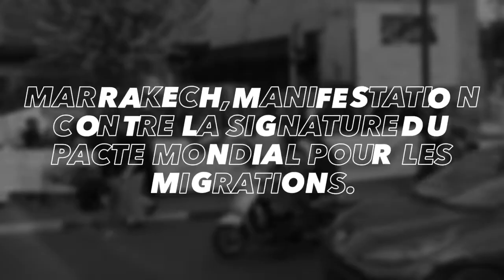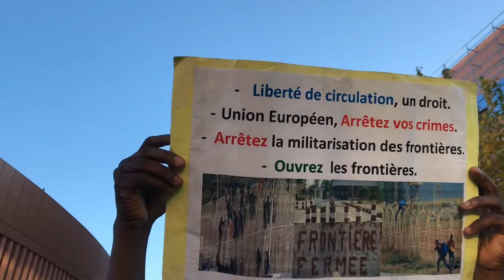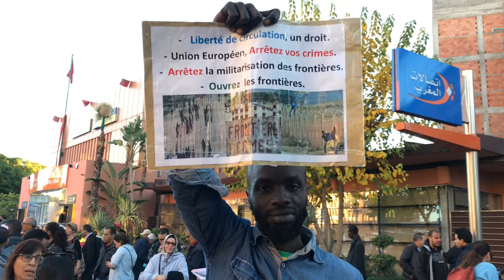“No to the pact of Marrakech!”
MARRAKECH, Morocco, Dec. 11 2018 (IPS) – At the same time more than 160 countries adopted the Global Compact for Safe, Orderly and Regular Migration (GCM), on the streets of Marrakech pro-migration groups and activists gathered in the city centre to chant: “No to the pact of Marrakech!”
The historic Compact has found itself caught between a rock and a hard place: It has been criticised by nationalists and those arguing for stronger borders on one side, and by human rights and migrant activists on the other.
The protest in Marrakech brought together people from the National Federation of the Agricultural Sector, the Moroccan Association of Human Rights, the Maghreb Coordination of Human Rights Organizations and the Platform of Associations and sub-Saharan communities in Morocco among other movements and communities.
The Compact, protestors say, does not represent a change in anti-migration policies, or in the current offensive against migrants and refugees by many countries in the northern hemisphere.
"The pact is a setback in terms of human rights, protection of migrants and their families as provided for in international conventions already approved by the United Nations and other institutions,” says Camara Alpha, general secretary of Platform of Associations and Sub-Saharan Communities in Morocco.
Protestors say they want to see a new global pact of solidarity for the rights of migrants, one which will guarantee the inalienable right to free movement of all people, by promoting regional and international cooperation, and public policies protecting migrants.